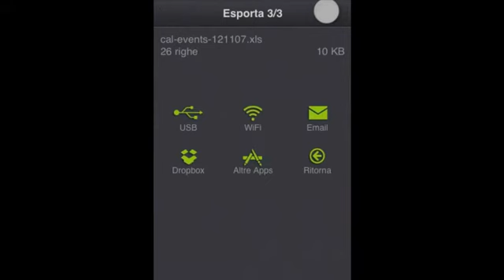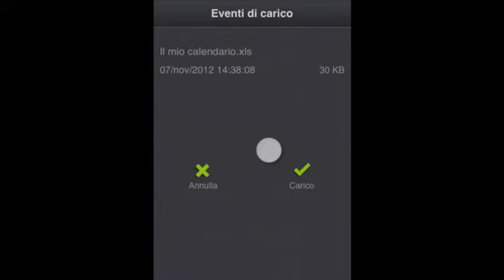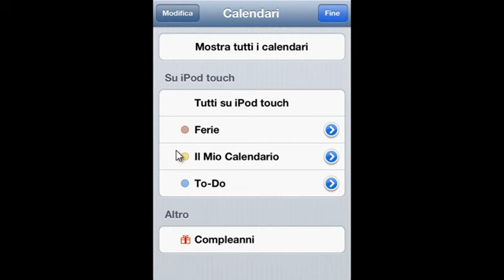xCalendar -- Exporta/Importa tu calendario de/desde un archivo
xCalendar exporta todos tus eventos desde tu iPhone o iPad a un archivo Excel por email, USB, WiFi y Dropbox. Puedes modificarlos y mantener tu calendario fácil y cómodamente en tu ordenador usando Excel, Numbers, OpenOffice o cualquier otra aplicación compatible con Excel.